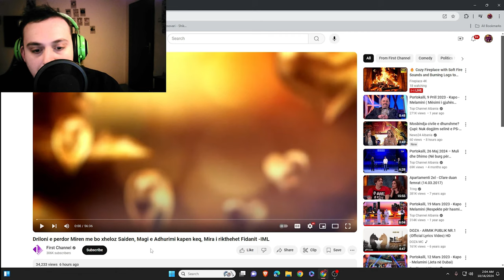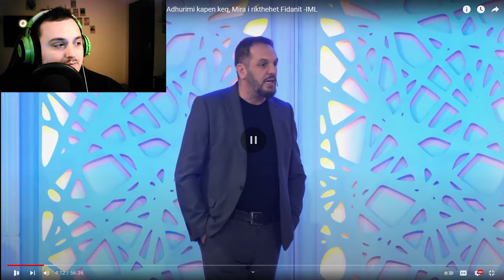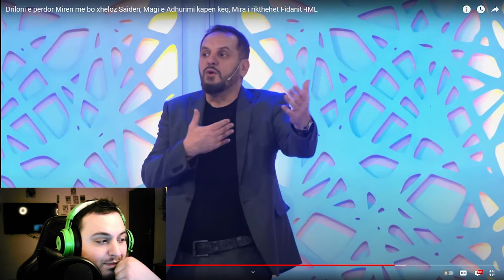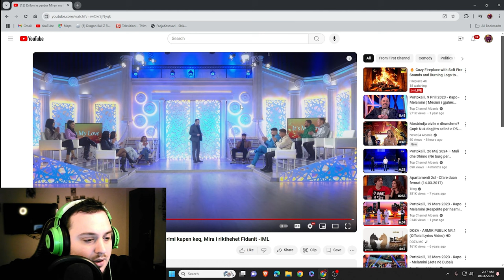(SHQIP)IT'S MY LOVE Driloni del ne takim me Miren per ta ber gjeloze Saiden